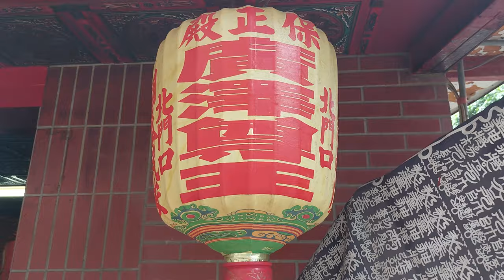【過境 台北北門口保正殿 全記錄】~111台北雙連社恭祝霞海城隍爺聖誕暗訪遶境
(0:00)台北雙連社-執事人員,頭旗花車,頭旗西燈
(2:02)台北雙連社-北管＆神將團
(5:30)台北霞海城隍廟-令牌